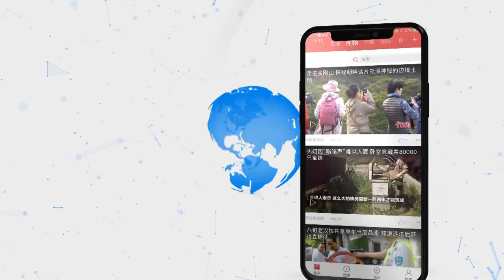韩国教练青海普及棒球18年 教鞭传递给中国弟子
10月23日，在青海省海南藏族自治州共和县第一民族寄宿制小学的操场上，来自韩国的棒球教练田昌吉，正在仔细地观察每一位运动员投球及挥棒的动作，并进行悉心的指导。现年53岁的他，在青海开展棒球运动的普及已有18年时间，在他的努力下青海热爱棒球的孩子们有了去MLB（美国职业棒球大联盟）培训的机会，建立了与世界舞台的“直通车”。